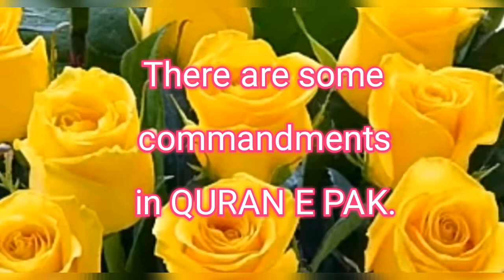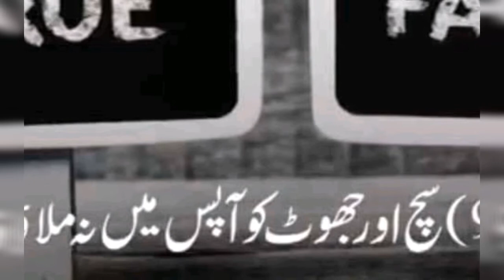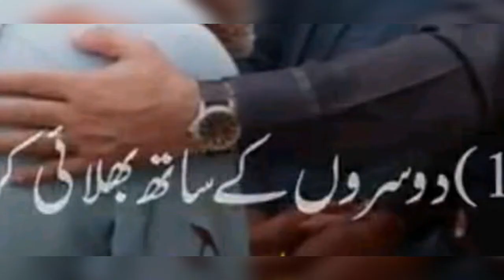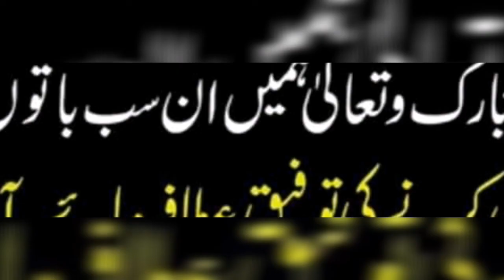QURANI ahkamat#wao Family